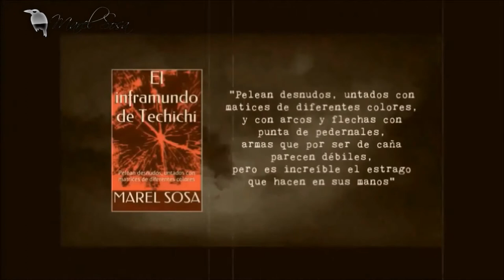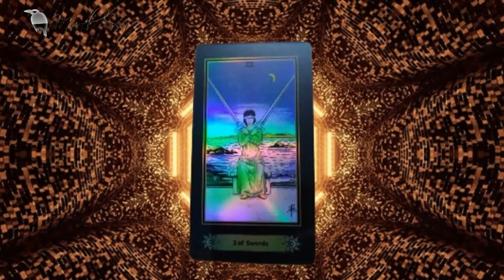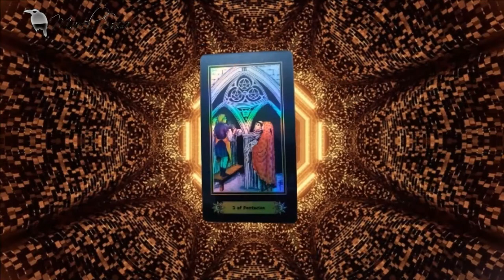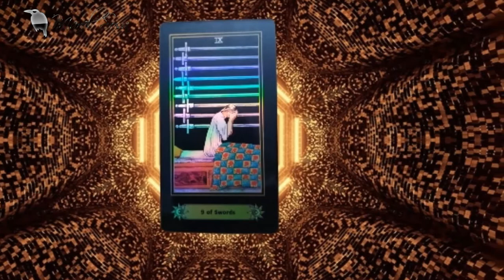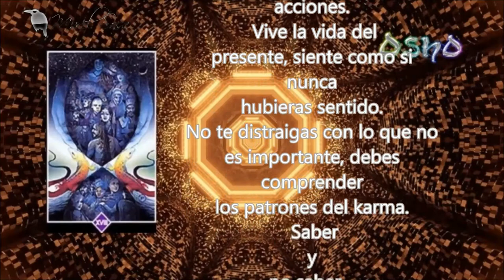1 TRIADA FEBRERO | MENTALISTA GABY GAVIOTA | BUNKER DEL CUERVO